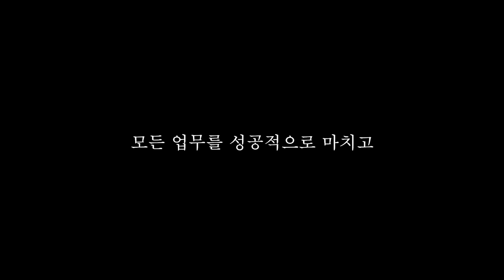이래도 너 남친이 더 좋아?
🌊인천 오션뷰 1등 맛집! '더위크앤 리조트'
인당 5만원대에 즐기러 가기

2024년 1월 1일, 자살예방 상담번호가 '109' 하나의 번호로 통합됩니다.